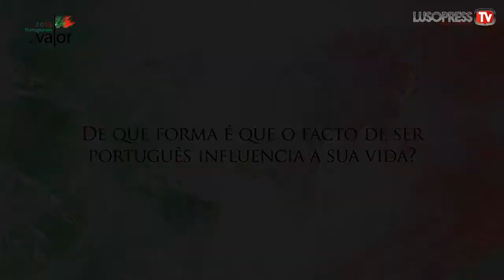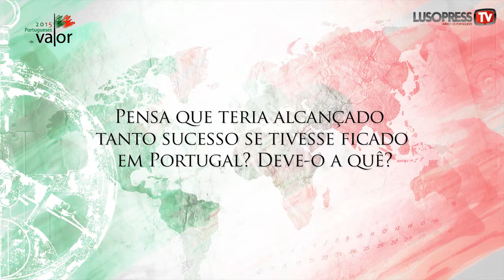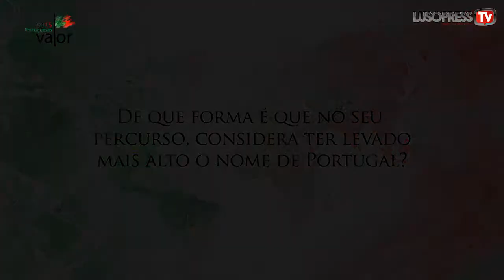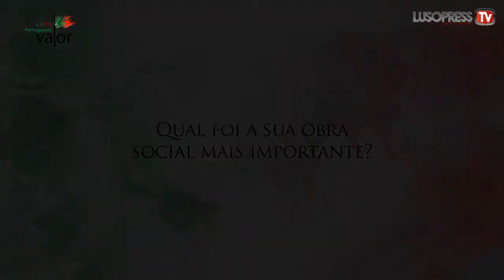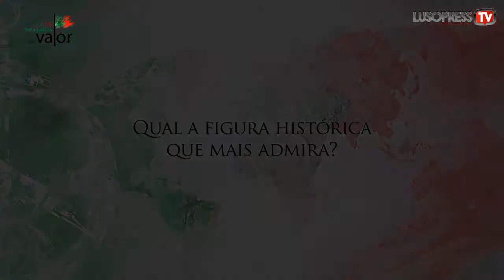Portugueses de Valor 2015: Nomeado Vitor Manuel Casimiro de Matos